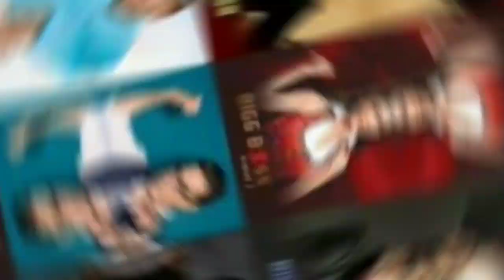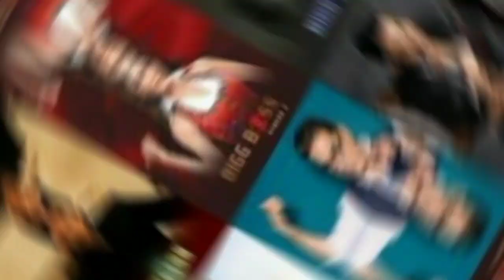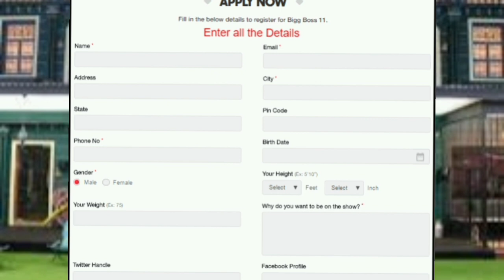Join in Bigg Boss Tamil! : How to Go and Participate as Contestant? | Sibirose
Sibirose explains how bigg boss show contestants are selected and how to join or participate in bigg boss show as a common people.Bigg boss contestants are selected to increase TRP of the show.But not only celebrities and stars,sometimes common people also have given the chance to participate in bigg boss as contestants.

This video is about the bigg boss contestants selection and the chances of common people to participate as contestants in bigg boss show.

Make sure to LIKE, SHARE with your families and friends, COMMENT your opinion on this video and the content for my next video, SUBSCRIBE and don't forget to CLICK THE BELL ICON near the subscription button and enjoy my videos and notifications on time.

These would provide clear and easy explanation on the following topics/contents: •Current affairs
•Politics
•with an analyzation in TAMIL.